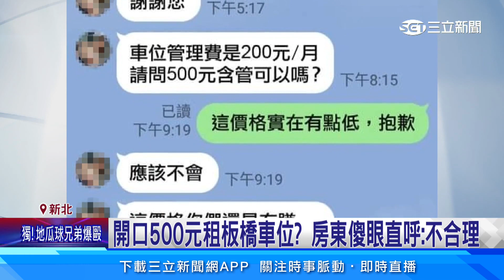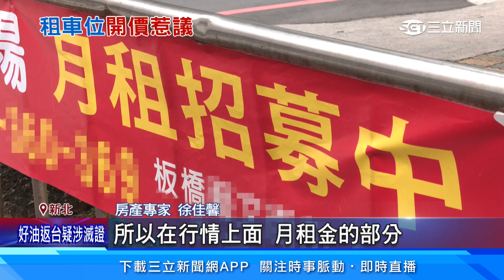開口500元租板橋車位？ 房東傻眼直呼：不合理│94看新聞